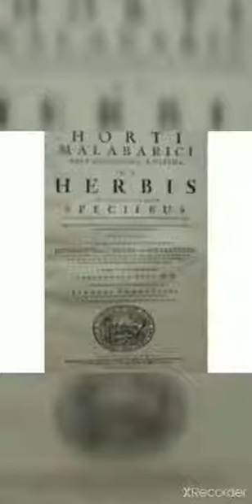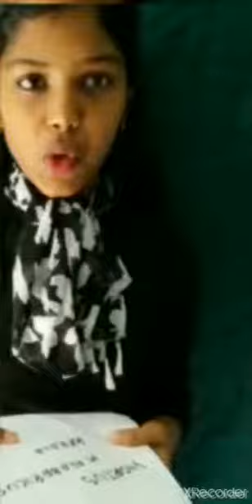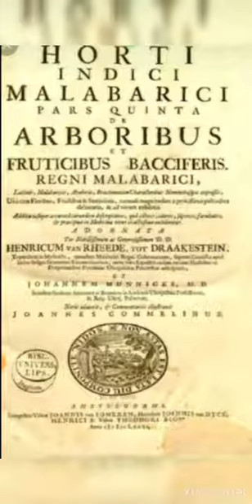"Hortus Malabaricus" Shortfilm by group 9